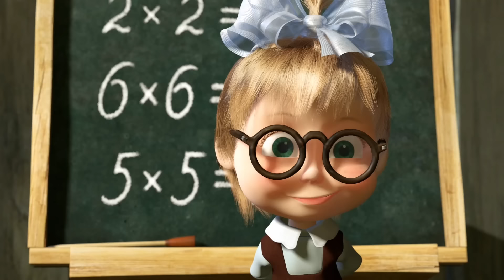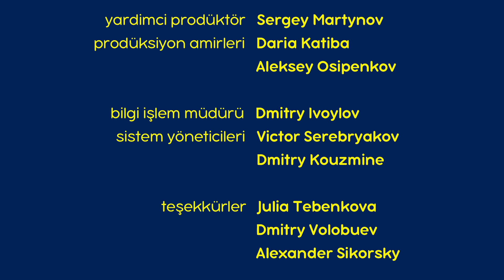Maşa’nın Masalları - Ali Baba 💎 (Bölüm 15) Masha's Tales 📚 Maşa İle Koca Ayı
Bu hikaye çok fakir fakat çok kibar Ali Baba ve onun çok zengin ve açgözlü kardeşi Kasım hakkındadır. Birgün Ali Baba içerisinde sayısız hazineler olan sihirli bir kapının açılmasını sağlayan sihirli sözcükleri duyar. Bu hazineler hırsızlar tarafından çalınmış ve bir mağaraya koyulmuştur. Birgün Ali Baba Kasım ile karşılaşır ve gizli sözleri ona söyler. Kasım mağaranın içine girer fakat yanlışlıkla sihirli sözleri unutur ve hırsızlar onu yakalar. Onlar Kasım’ı peri masalları kitabının tümünü ezbere öğrenmeye ve binbir gece boyunca onlara anlatmaya zorlarlar. Bu hikaye bize çok iyi çalışmamız gerektiğini ve hile yapmamamız gerektiğini öğretir.

Maşa’nın Masalları, popüler masalların hem hikayenin konusu hem de karakterleri birleştirilerek çocuksu bir şekilde anlatıldığı, fakat her zaman orjinal bir öğütle sonuçlanan olağanüstü serilerdir.